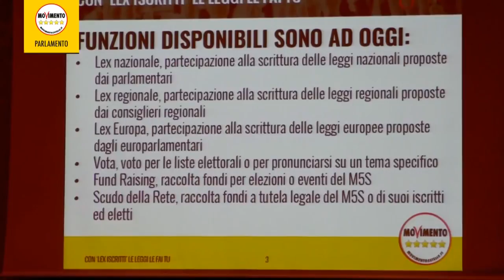"Italia in Comune": una lista a sostegno di Antonio Decaro. Nuovo polo civico nazionale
“Il Movimento 5 stelle è morto” : il vice-coordinatore di “Italia in Comune” Michele Abbaticchio parla del suo partito come possibile nuovo polo civico nel panorama italiano